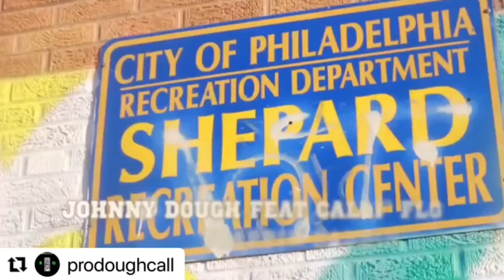Johnny Dough, Prodoughcall - C.O.D. (Snippet/Trailer Video)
Check out this snippet video of C.O.D. which will be on Johnny Dough’s new mixtape 10 For 40 (Reloaded) dropping December 2nd, 2022 on all platforms!

 Listen to the Mixtape 10 For 40 (Reloaded) Out Now!

Distrokid links to 10 FOR 40 (Reloaded) Out Now!

                         LINKTREE LINK
                  (latest music & videos)

            FOLLOW JOHNNY DOUGH ON

     FOLLOW ALPHA MALE RECORDS LLC

Music video by Johnny Dough, Prodoughcall performing C.O.D.